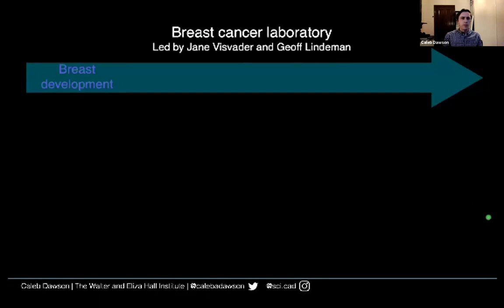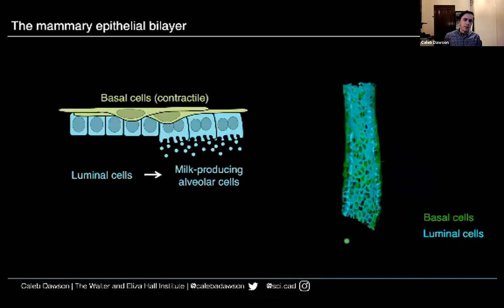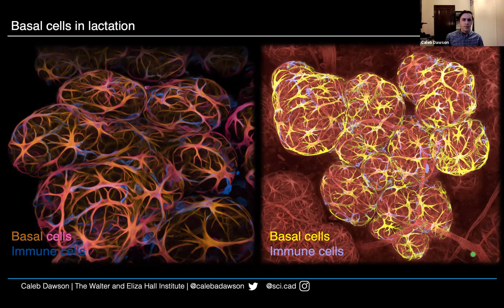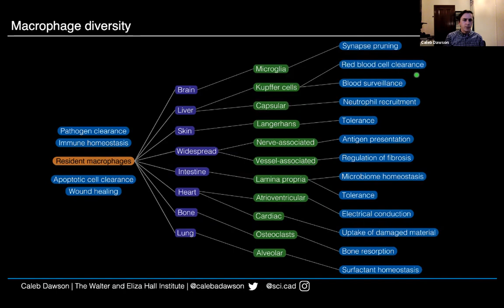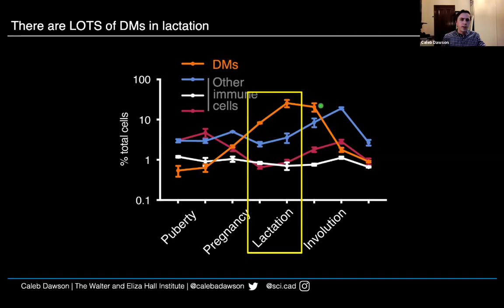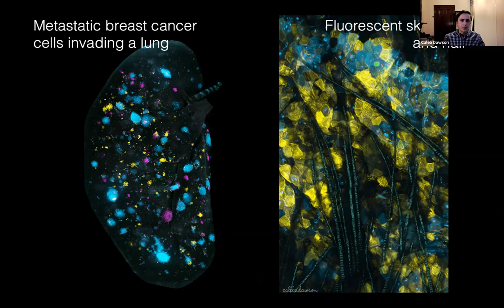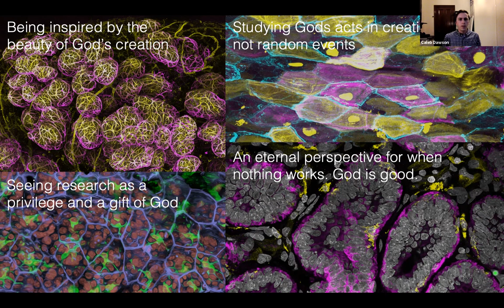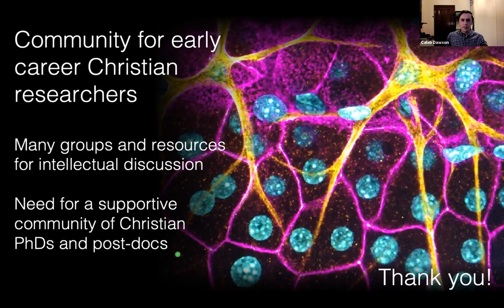ISCAST 2020 Conversations #6 - Dr Caleb Dawson - God's Finest Artworks - plus Q&A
“How do you feel when you look at the vast night sky? A sense of wonder and the power of God? These are the feelings I get when looking down the microscope.” Caleb Dawson surveys science and faith through the lens of 3D fluorescence microscopy. In this ISCAST Conversation, Caleb will share some of his photos and talk about how he came to be a scientist and how his faith and work intersect. His research reveals stunning, alien landscapes within our bodies and also helps to understand breast disease. Caleb shares his microscopy online (calebadawson.com) to show people hidden artworks that they wouldn’t normally see. Through this, he hopes that people will wonder at how microscopic life is so incredible and whether there is a God behind it all.

Dr Caleb Dawson is a medical researcher who uses 3D fluorescence microscopy to study the behaviour of cells in breast cancer and the immune system. He recently completed his PhD at the Walter and Eliza Hall Institute in Melbourne, where he identified new immune cells that maintain the health of breast ducts. He is currently undertaking postdoctoral work in cancer immunology. Caleb is inspired by his faith in a good and loving creator whose character can be clearly seen in what he has made. For him, microscopy provides an opportunity to peer into the tiniest and most magnificent workings of God's creation. Caleb and his work are featured here on the ABC website.